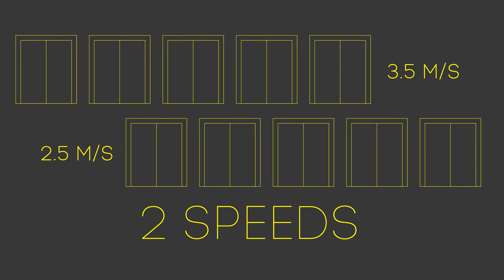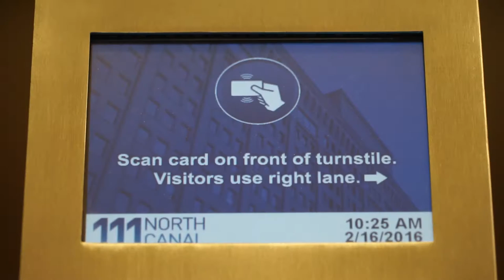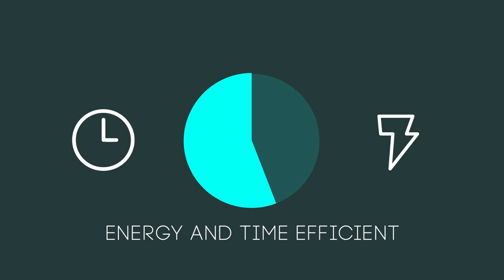Nidec Elevator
Destination Based Dispatching, Elevator , Lift , Nidec ,  Kinetek, Mce